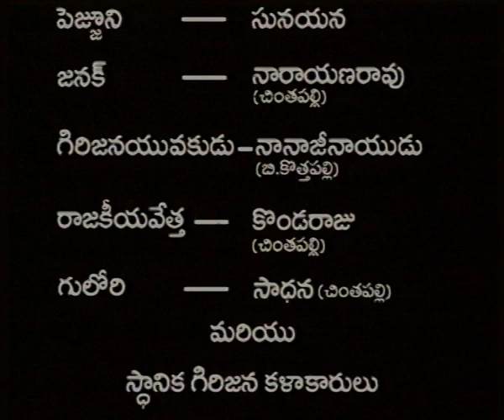ADAVITHALLI || అడవి తల్లి || Episide- 03